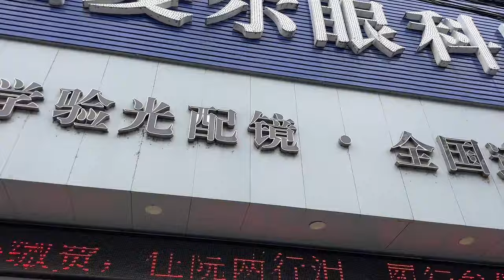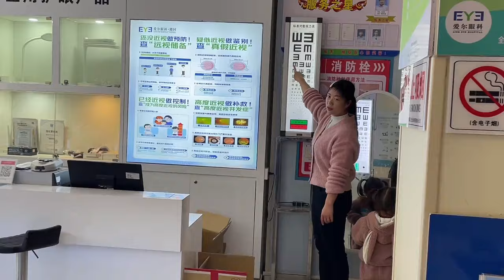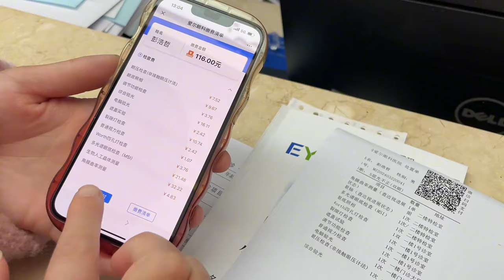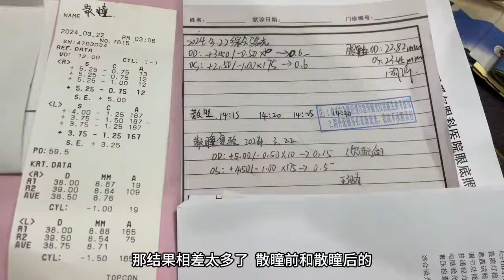带妈妈复查眼睛，不料浩宝检查出一个大问题，让夫妻俩坐立不安